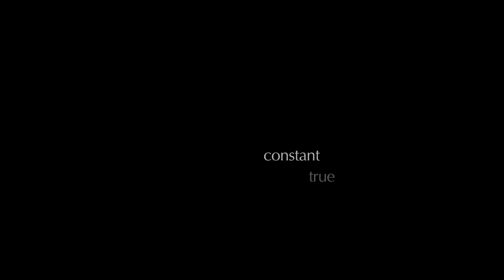dreaming baja.mov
a journey off the beaten path in baja california inspires words and pictures by catherine brabec